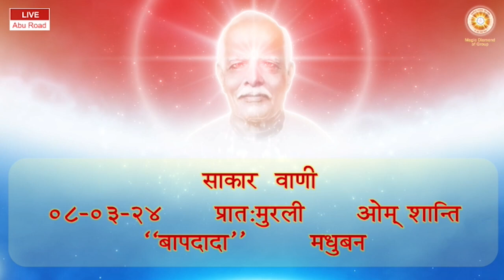Daily Murli 08-03-2024 साकार वाणी - प्रात:मुरली ओम् शान्ति "बापदादा" मधुबन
Phone no.
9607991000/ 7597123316